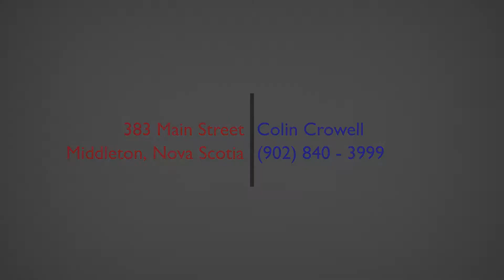383 Main Street, Middleton, Nova Scotia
MLS® # 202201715. Fully updated century home in the heart of Middleton, one of the Annapolis Valley's most desirable and picturesque communities. One of the town's finest homes, in a great location, this property has seen countless upgrades over the past 4 years and is now 100% move-in ready. Kitchen & bath renos, flooring, roof (2017), all windows (2017), wiring upgrades, trim, cosmetics & fresh paint everywhere. Foundation & basement in excellent condition. Refinished hardwood upstairs and down - a true indicator of excellent craftsmanship! Oversize rooms with high ceilings, bay windows and beautiful woodwork. Big sunroom, foyer and upstairs landing are unique focal points. Attached double car garage, wired. Large corner lot with paved circular drive, mature shade trees. Municipal water & sewer. Just a stone's throw to all amenities including schools, shopping, restaurants, hospital; under 15 min to CFB Greenwood. PRICED TO MOVE! Possession mid-July 2022.